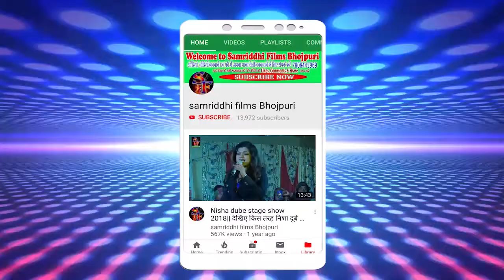रंगवा डाल के लहंगा में कईले बा लाले लाल रे || Singer System sudhir 2020 hit holi song